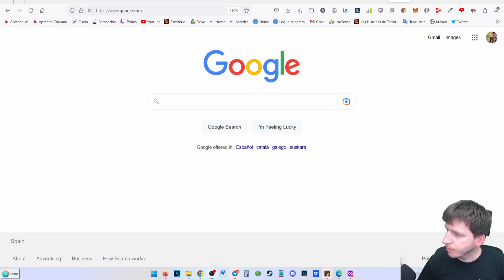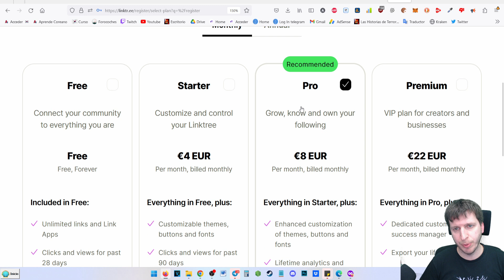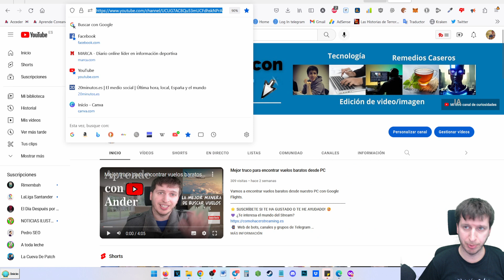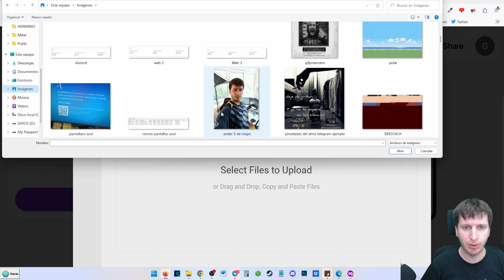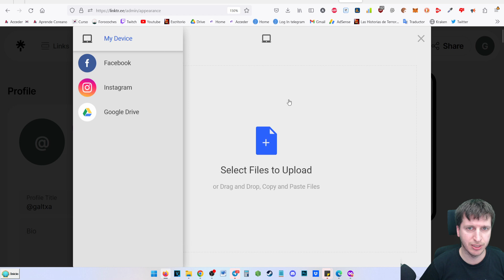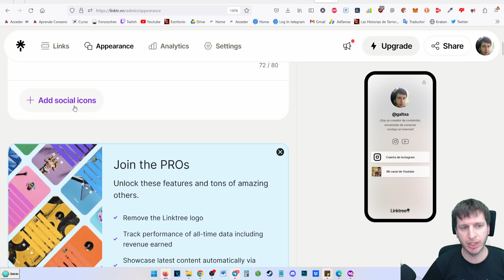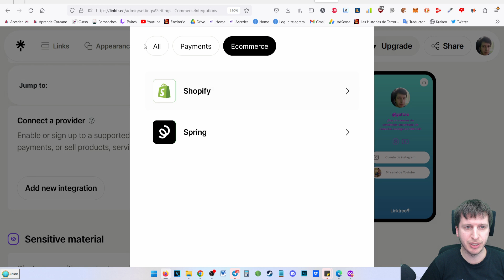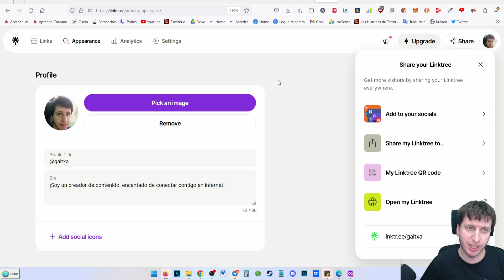Cómo utilizar linktree para Instagram y TikTok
¡Linktree es la herramienta perfecta para ti! En este video te mostramos cómo utilizar Linktree para Instagram y Tik Tok en unos sencillos pasos. Aprenderás a crear tu perfil de Linktree y agregar tus enlaces favoritos para compartirlos con tus seguidores.